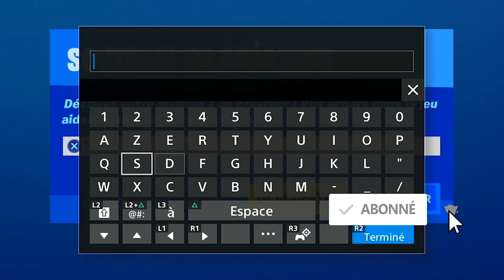DÉTRUIRE DES GOUTONS FORTNITE, EMPLACEMENT GLOUTON FORTNITE, COMMENT DÉTRUIRE LES GLOUTON FORTNITE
▬▬▬▬▬▬▬ • BIENVENUE 😍 • ▬▬▬▬▬▬▬

▬▬▬▬▬▬▬ • PARTENAIRES 💪 • ▬▬▬▬▬▬▬

"SOISCOOLMEC"
"STRIKESOISCOOL"

.▬▬▬▬▬▬▬ • TOP DON 💰 • ▬▬▬▬▬▬▬

▬▬▬▬▬▬▬ • MUSIQUE OUTRO 🎵 • ▬▬▬▬▬▬▬